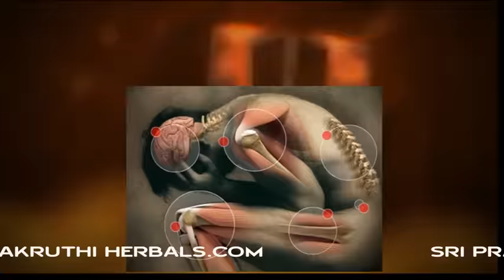ayurvedic massage in kerala | Kerala Ayurveda Treatments | Kerala Ayurveda massage in India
Kerala Ayurveda Treatments available in the UK.Traditional Ayurveda Marma Manipulation treatments is best before start any Ayurveda Massages or any Ayurveda treatments. Ayurveda Marma treatments are only available in Birmingham (Worcester) in the UK.

Ayurveda Pain Care Clinic is the first traditional Ayurveda Marma Manipulation centre in the UK under full Kerala Management.

Ayurveda Pain Care Clinic is started with the objective of providing better health and longevity for its customers. Ayurveda Pain Care Clinic refreshes individuals by regaining resistance and good health. We provide Kerala traditional Ayurveda therapies with absolute dedication, so that the individuals who use our services are encouraged to integrate Ayurveda into their daily life for their own benefit to bring peace, balance of body, mind and soul.

We are also specialized in alternative therapies and complimentary therapies including Traditional and Modern Manipulation and Marma therapy, Sports injury, Holistic therapies, Beauty therapies, Hopi ear candle, Pregnancy Massage etc.

Our well experienced Kerala Consultant & therapists to help you to promote your ‘’good health, happiness and long life’’.

Our aim is to provide a platform for the individuals to cope with the daily stresses of life and promote the chances of healthy life

Consultation
In our Centre you will be able to confidentially discuss your condition and associated factors with the consultant. The consultation will involve an in-depth consideration of your symptoms, medical history and the environmental factors affecting your condition as well as a musculoskeletal examination and you will be advised on the best Ayurveda Marma Treatments and Manipulation therapies. We offer the best quality Ayurveda products. At the follow-up appointment an assessment of your symptomatic and overall improvement will be assessed. A change in prescribed therapy may be required at this stage, depending on your condition, and advice given for further gradual improvement. At this stage Ayurvedic Treatment and prevention therapies will become the focus as your symptoms/disease progression come under your control.
We have special therapy packages for Nerve, Joints and Muscles. Packages are special combination of therapies performed together., therapies can vary according to your health condition because course of treatment tailored to your specific needs, So you will have special consultation prior to the complimentary therapy.
We do not recommend Ayurveda therapies as an alternative to conventional medicines or seeking the advice of your own GP, but as a complementary element of your treatment. In fact, many of our patients are referred to us by their GP when conventional medicine has failed to relieve an acute condition, or because an Ayurvedic lifestyle could help to manage a chronic conditions.
This video shows the different methods in panchakarma treatment and massage in ayurveda, a rejuvenation and detoxification process for good health.Prakruthi herbals is specialised in Panchakarma treatment which is a vital wing in Ayurveda.
Because the disharmony of mental doshas (satogun, rajogun, and tamogun) and body doshas (vata, pitta, and kapha) are the major cause of illness, the goal of illness management in Ayurveda is to bring back harmony among the doshas. The management includes clinical examination, diagnosis, and dietary and lifestyle interventions and treatment. The clinical examination consists of Astha Sthana Pariksha (8-point diagnosis: pulse-diagnosis, urine, stool, tongue, voice and body sound, eye, skin, and total body appearance examinations) and examination of the digestive system and the patient's physical strength. The treatment consists of cleansing (Panchkarma), palliation (improve digestion, remove toxic waste, fasting, observe thirst, exercise, sunbathing, and meditation), mental nurturing, and spiritual healing depending on the disturbed doshas and the patient's constitution.